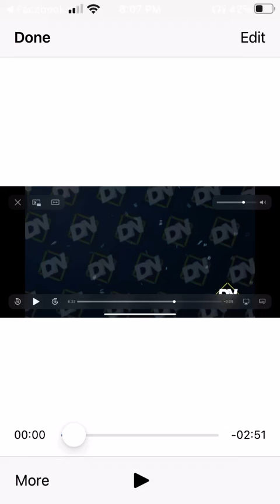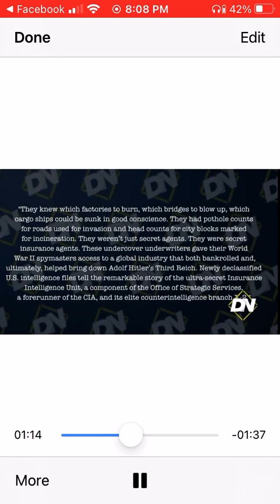HSBC, AIG, Comey and China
You can’t handle the truth.